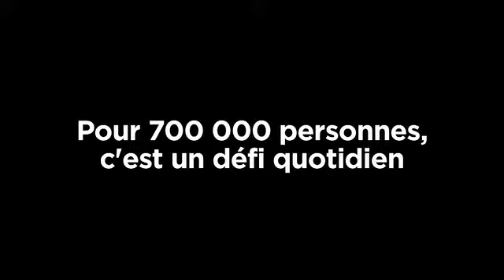3 Gars su'l sofa ( Nos amis ) - En Action sans Audition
C'est en tapant très fort du pied et en se consultant du regard qu'ils ont pu garder le rythme de leur chanson «Nos amis»! Vive le travail d'équipe!

À propos du Défi en action sans audition!

Au Québec, 1 personne sur 10 souffre d'une perte d'audition. Pour 700 000 personnes, c'est un défi quotidien.

Des célébrités vont le relever durant 30 minutes. À l'aide de silicone, nous avons simulé une perte auditive d'environ 40 décibels dans les oreilles des participants. Nous leur avons ensuite demandé de procéder à leurs activités régulières.

They made it through their song "Nos amis" by tapping their feet—hard!—and keeping their eyes on each other. Great teamwork!

About the En Action sans Audition challenge!

One out of ten people in Québec suffer from hearing loss. It's a daily challenge for 700,000 people.

For 30 minutes, several celebrities will experience what it's like to lose some of their hearing. We filled the participants ears with silicone to simulate a hearing loss of approximately 40 decibels. We then had them carry out their activities as usual.